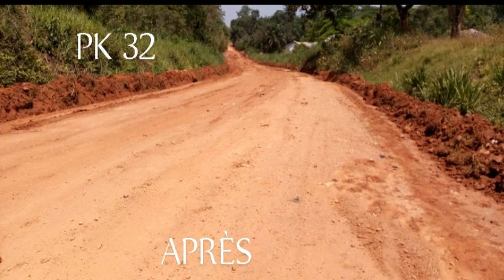PREMIDIS Construction exécute les travaux sur le tronçon PK 30 de la RN4 KOMANDA BUNIA avec succès